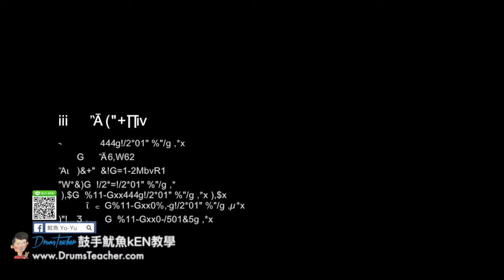【爵士鼓手魷魚kEN®】🥁🎼DrumsTeacher.com™🎶表演.課程 (2018-05🎵爵士鼓學員；音樂打擊團體課程- 樂器 ) Drum Cover SparxStix 發光鼓棒